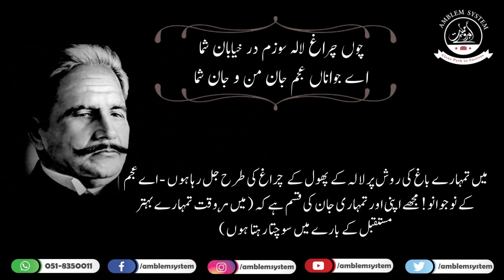چراغِ لاله || Charagh-e-Lalah || Allama Iqbal Poetry || Ali Murtaza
AMBLEM (Aabroo e Millat Baseline Education & Mentoring System) is an emerging education system initiated by the former directors and management of PakTurk Education Foundation with an aim of creating ambassadors of humanity. It encompasses a complete range of intellectual, spiritual, physical and cheerful activities sparking the creative thinking of youth.